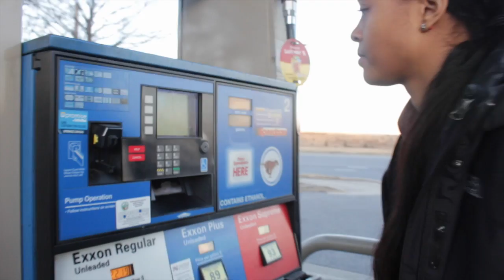HU Reaction: State of the Union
In mid January, President Barack Obama gave his annual State of the Union Address. News Vision reporter Destinee Harrison goes to the campus of Howard University to speak with the college community on their reactions to President Obama had to say.